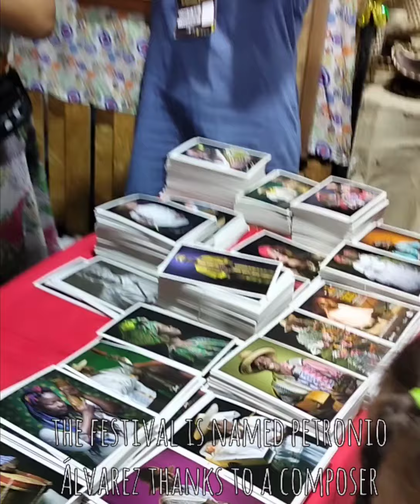Edición XXV festival de música del Pacífico petronio Álvarez(2021) 👩🏿🧑🏿🧔🏿👩🏾‍🦱🎊🥁🎶🌍